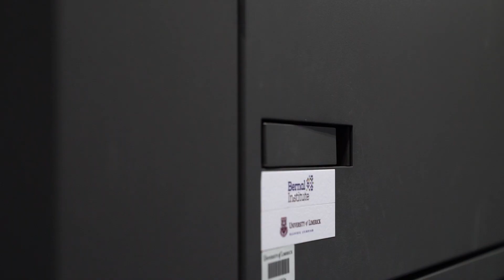Physics (Common Entry) at UL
Are you the type of person who enjoys understanding the world around you? For example, why rainbows form, how current technologies work or how temperature, energy, speed, climate and radiation are all interconnected? Would you like to develop new technologies and solutions for our modern world?  Do you want to improve peoples’ lives and to make a real difference?  Do you want to have flexibility in choosing your career?  If so, the BSc in Applied Physics at UL will suit you.  You can access this programme through LM125 Physics (common entry).

Physics is a fascinating subject to study that develops strong problem-solving skills with a deep understanding of topics that are of particular relevance to our modern world.  Physicists have a broad knowledge of subjects that other disciplines would find difficult to match including Quantum Mechanics, Optics, Waves, Radiation, Thermal Physics, Electromagnetism, Electronics, Photonics, Nanotechnology and Instrumentation.  Students of the BSc in Applied Physics at UL also have the opportunity to work within research groups at the Department of Physics that are at the cutting edge of applying physics to real world problems.  Our graduates have a clear and detailed understanding of nature and strong problem solving skills.  As a result they have an established track record of being in demand across a wide range of fields from Medical Devices to Energy Storage and from Waves and Electrons to Nature and Climate.